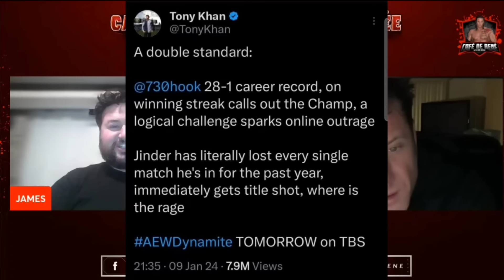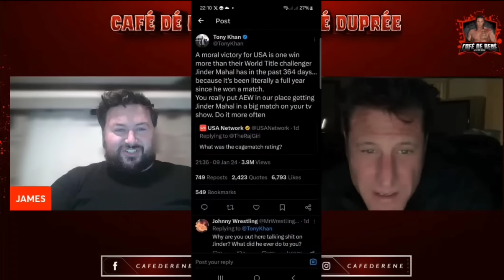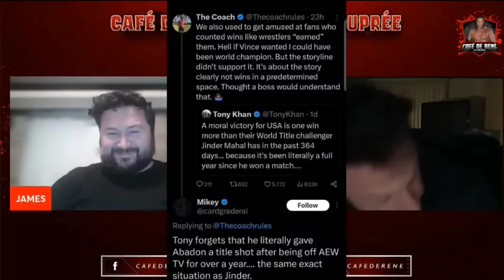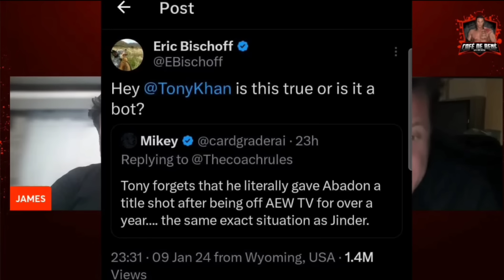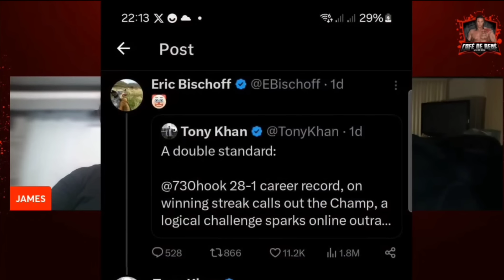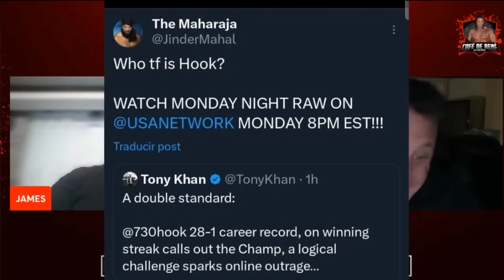Rene Dupree Gives His Thoughts On Tony Khan Latest ONLINE MELTDOWN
Rene Dupree Gives His Thoughts On Tony Khan Latest ONLINE MELTDOWN and war of words with erick Bischoff